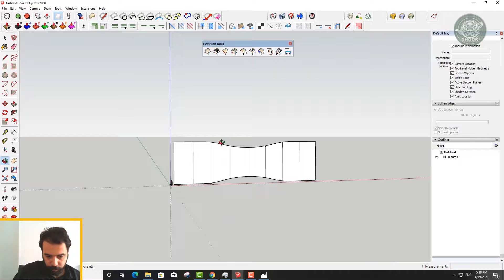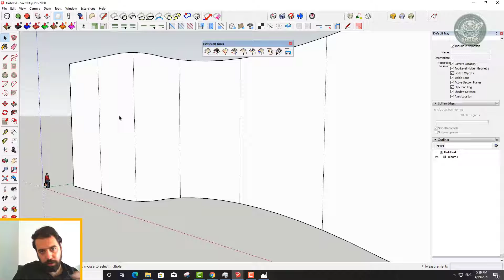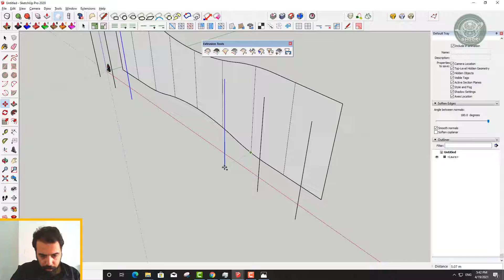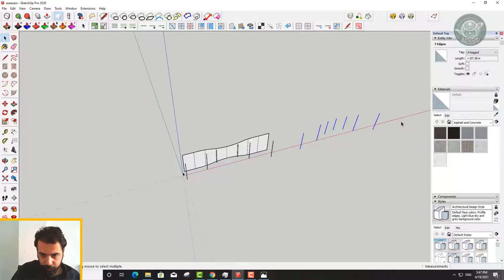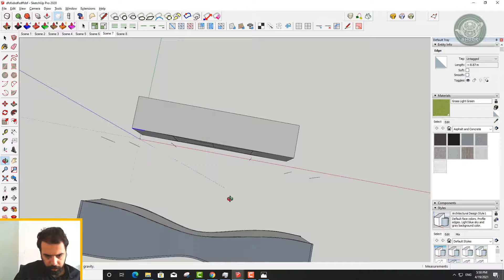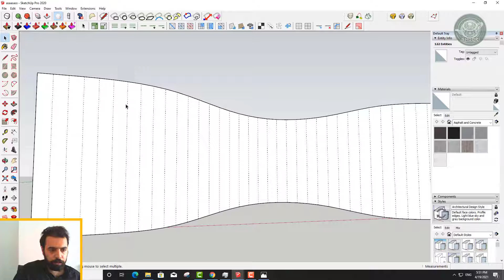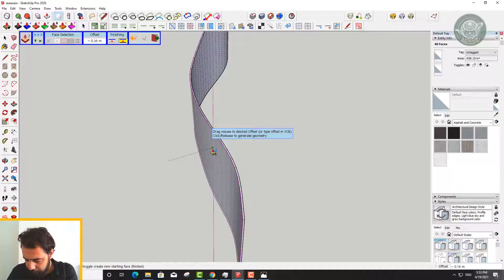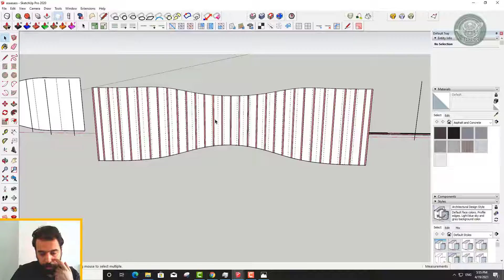آموزش اسکچاپ - نمونه تدریس مدلسازی جلسه پانزدهم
مشاوره قبل از خرید دوره‌ها ( رایگان ) ​: 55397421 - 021
Software: SketchUp